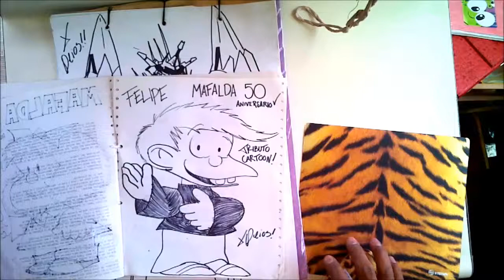How to draw Kawaii!! Cartoon De MANOLO DE MAFALDA TRIBUTO XDB